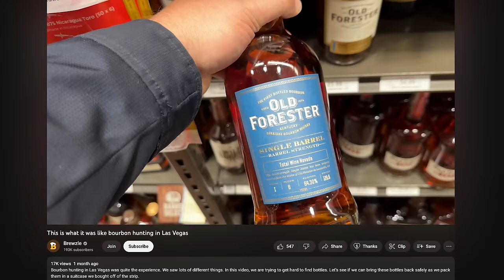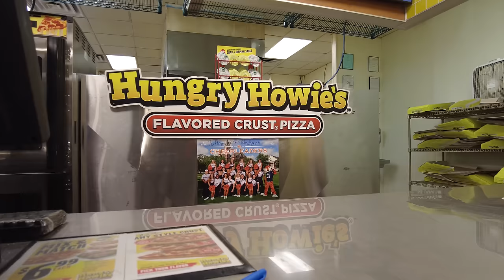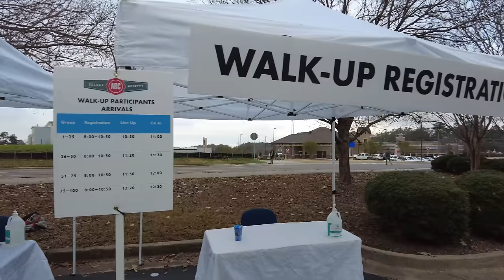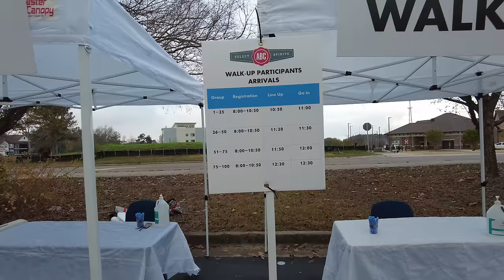I Went Bourbon Hunting Alabama’s Annual Whiskey Lottery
In this video,  I went to the local annual Alabama bourbon lottery to try and score some bourbon bottles worth hunting.